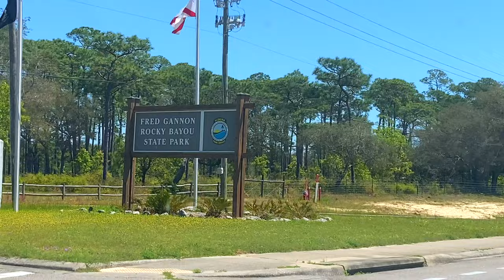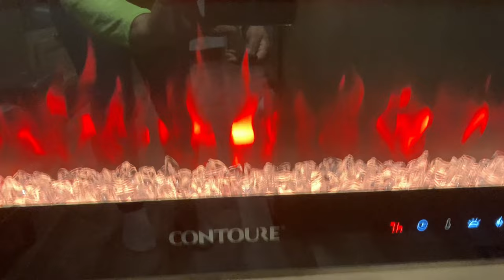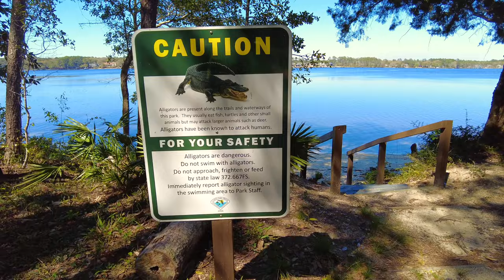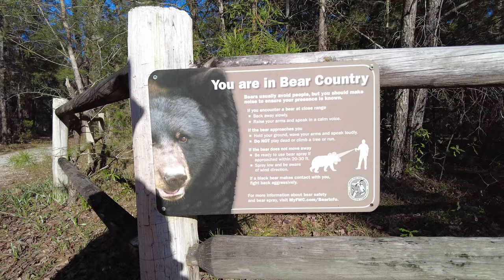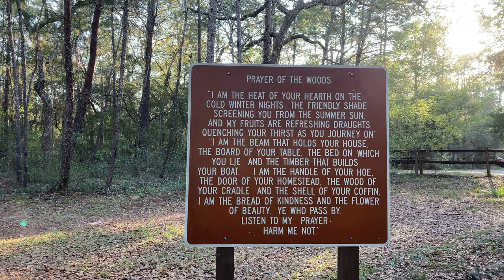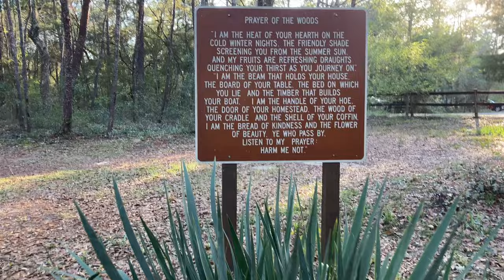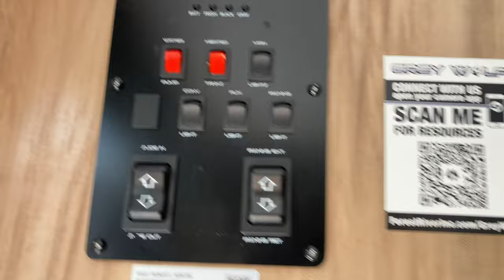FRED GANNON ROCKY BAYOU STATE PARK/PERFECT FOR NATURE LOVERS! EPISODE 3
Only 25 minutes from DESTIN, Fred Gannon Rocky Bayou State Park in Niceville, Florida is perfect if you want to get out in nature for some rest and relaxation. The camp sites are very spacious and most are private. This Beautiful Florida State Park offers bike riding, hiking and fishing. You can also rent kayaks, canoes and paddle boards.

Not only is Fred Gannon Rocky Bayou State Park a great RV Camping destination, this Florida State Park also provides a great Day use area, if you are looking to get out in nature and just relax for the day.

Fred Gannon Rocky Bayou State Park is one of our go to Florida State Parks, because it offers everything we need to have a relaxing RV camping experience.

00:00 INTRO
01:27 DROPPING THE CRAB TRAPS
02:37 MAKING USE OF THE OUTDOOR KITCHEN
03:00 DISCOVERING SOMETHING COOL ABOUT OUR NEW RV
03:29 WHAT'S FOR DINNER
05:20 IT'S COOKIE TIME
06:42 FRED GANNON ROCKY BAYOU STATE PARK CAMPSITE 35/WATERFRONT VIEW
10:28 MORNING BIKE RIDE
17:40 PLAN B/GROUPER CHEEKS 😋
18:01 WALKING THE SAND PINE TRAIL
21:15 HOW TO MAKE USE OF LEFT OVERS
21:38 TRYING TO MAKE MINI PANCAKES 🥴
25:29 MORNING WALK /TRAIL TO DAY USE AREA
28:20 HIS AND HER DUTIES
31:26 FISHING AT PHILLIP'S PARENTS POND

CAMPING ESSENTIALS WE ACTUALLY USE!

Join us on our new Camping Adventures at different RV and State parks around Florida! @LivingthatFloridaLifeTV